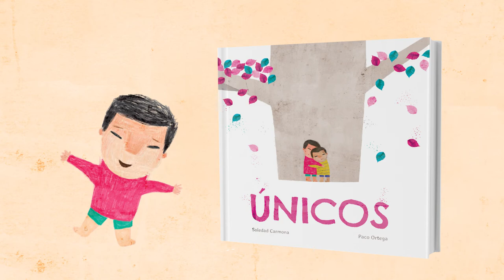UNICOS (BOOKTRAILER)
¿No crees que es importante que nuestros niños sientan que son Únicos?
Este libro surge para cubrir la necesidad que los niños tienen de aprender a quererse y respetarse, para aprender a respetar a los demás.

Amor, empatía y alegría son los ingredientes de este libro tan especial. Un texto muy cuidado con unas delicadas ilustraciones realizadas por el maravilloso Paco Ortega.

TEXTO: Sol Carmona.
ILUSTRACIONES: Paco Ortega.